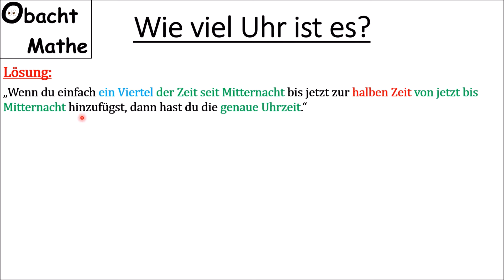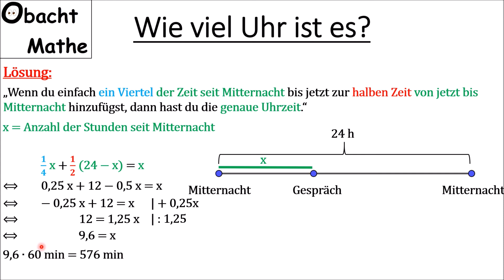Rätsel: Wie viel Uhr ist es #2 | Rätsel & Knobelaufgaben mit Lösung | ObachtMathe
In diesem Video gibt es das Rätsel, bei dem man herausfinden muss, wie viel Uhr es zum Zeitpunkt des Gespräches ist.